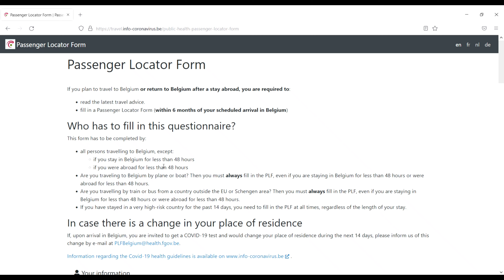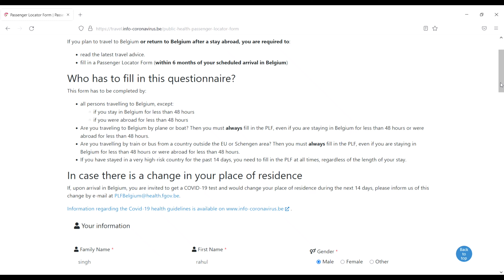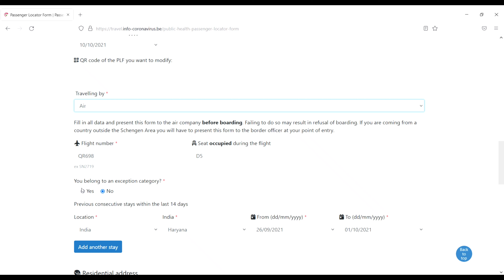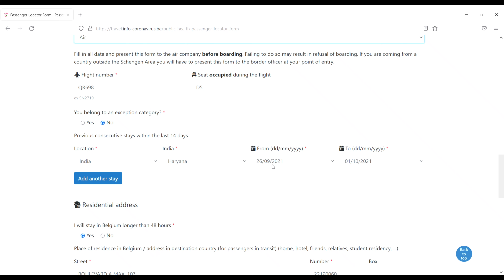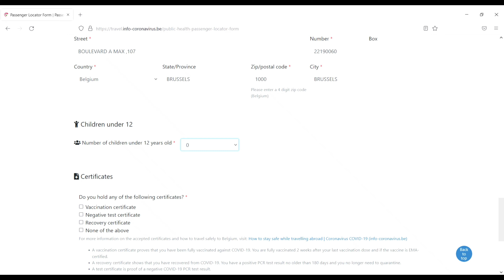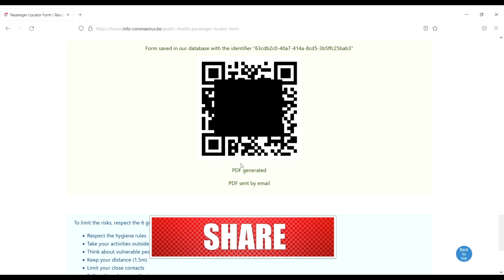How to fill Passenger locator form before going Belgium || PLF Belgium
In this video I will show you how to fill passenger locator form for Belgium

________________Declaration_________________
Information is provided as guidance only and always check with your embassy or government websites before booking and  traveling